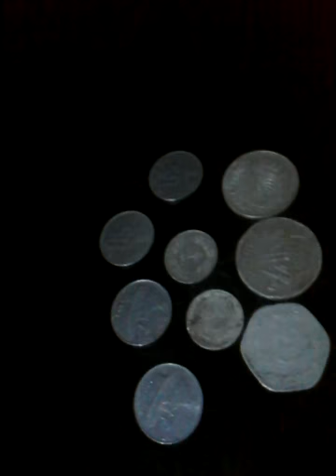Old coins 20 paise Singapore 1977 50 cents coin